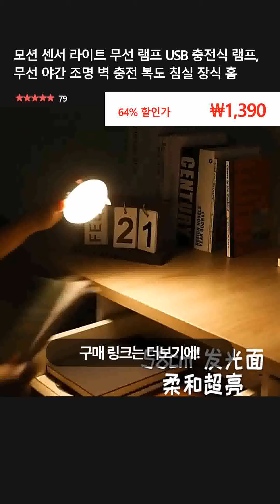모션 센서 라이트 무선 램프 USB 충전식 램프, 무선 야간 조명 벽 충전 복도 침실 장식 홈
👉 구매링크